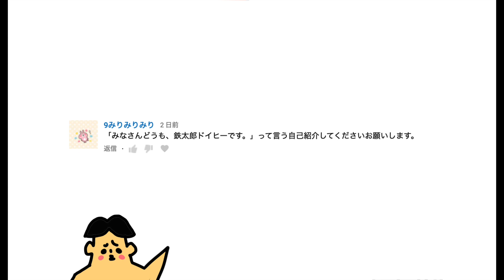#55 ドイヒーくんのマイクラ実況「狂乱のネコを建築・にゃんこ大戦争」【ドイクラ・マインクラフト・ゲーム】